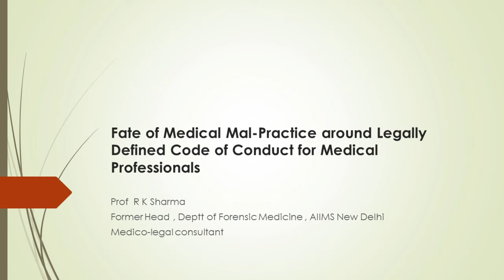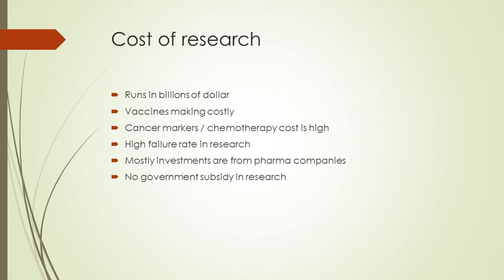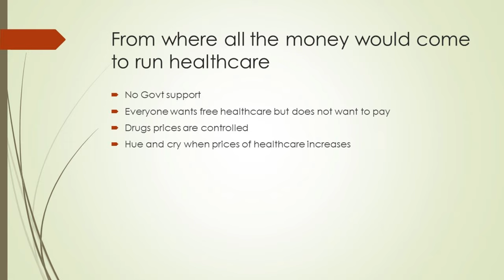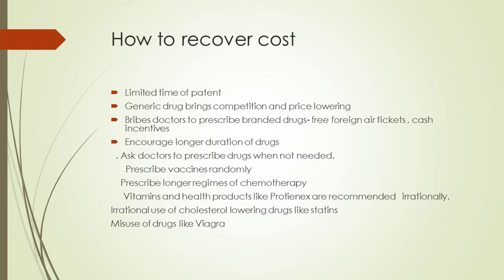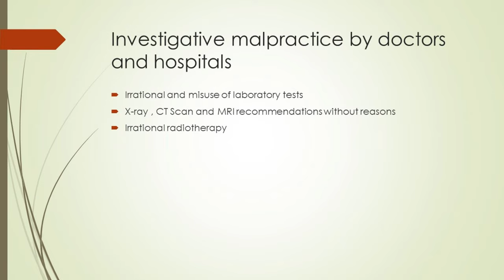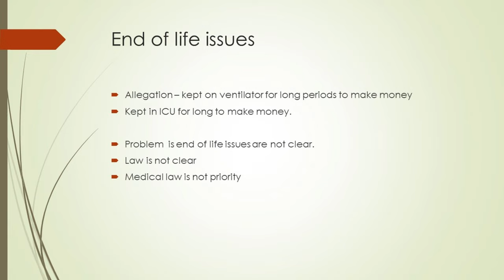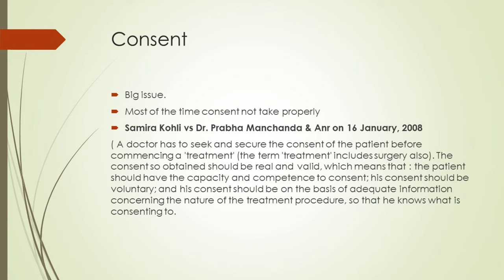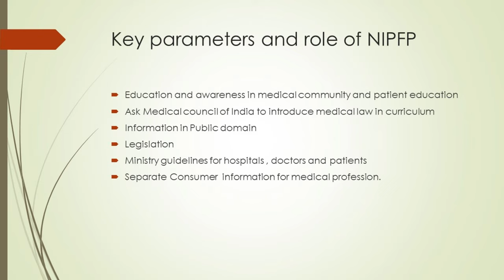Medical malpractice and code of conduct for medical professionals, R. K. Sharma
Speaker: R. K. Sharma, Medico-legal consultant
The profession of medical practice is changing its shape. From being an art, it has become one dependent on machines. The cost of setting hospitals has gone through the roof. An MRI machine costs five crores. As government has failed to provide healthcare to masses, private sector has come in a big way in providing healthcare facilities and they are obviously not on a charitable mission; they want to make money as fast as others are making in other businesses. So how do they go about it? They do it through the doctors, forcing them into malpractices and violation of code of conduct. The common medical malpractices are referrals, fee sharing, commission from diagnostic labs and favours from pharmaceutical companies. Consent is also a concern which needs to be addressed.